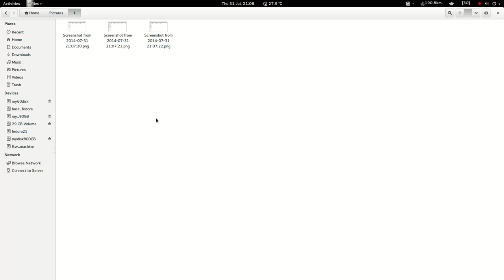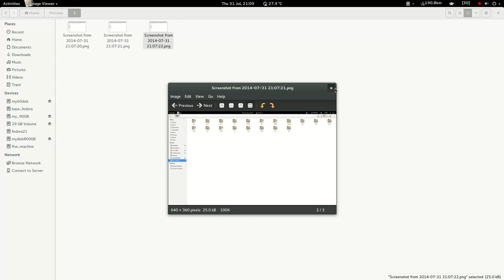gThumb resize images in Fedora 20